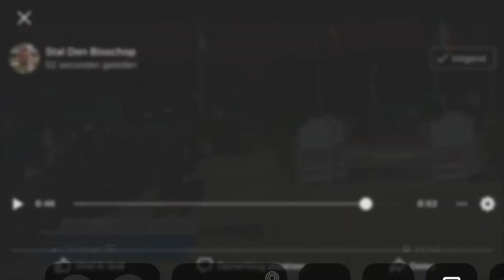Opaline vd Bisschop - final BK 6yo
Bamako de Muze x Evita vh Roosakker (Nabab x Usha vh Roosakker)
2014 mare